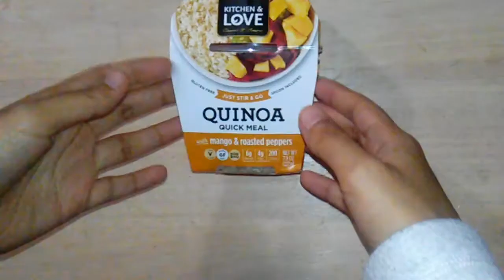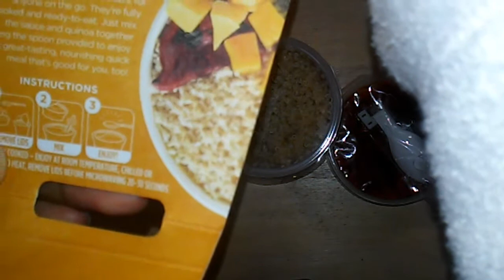Mango & Roasted Pepper Quinoa | Eating sounds ASMR Part 1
Mango & Roasted Pepper Quinoa | Eating sounds ASMR